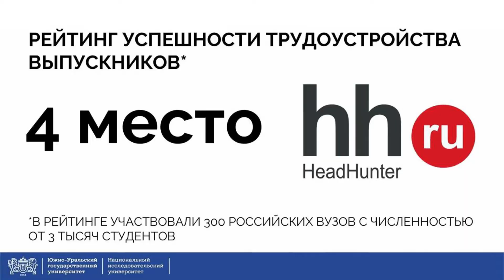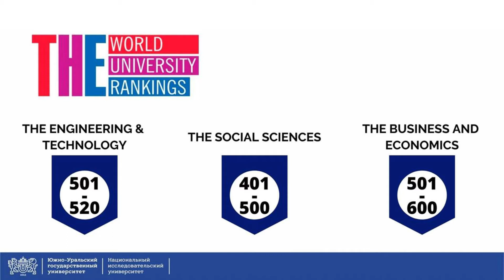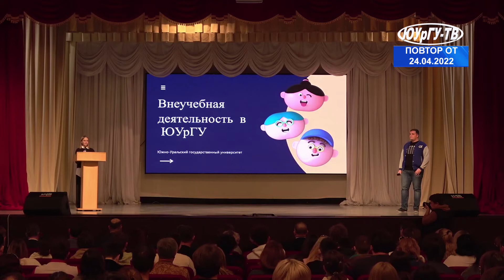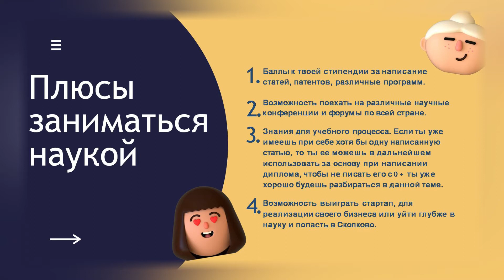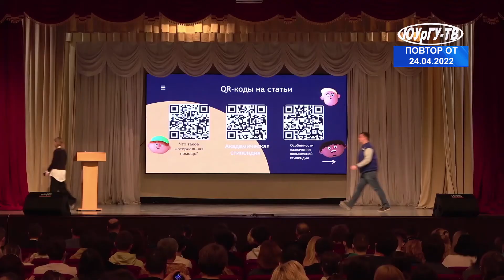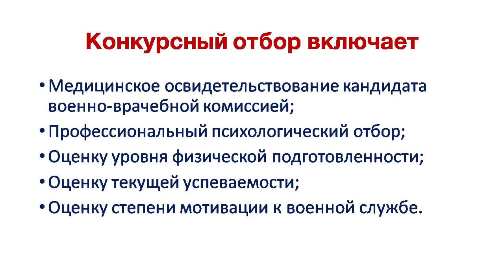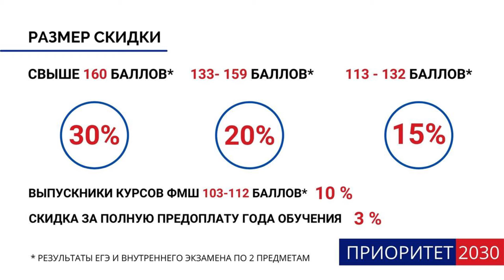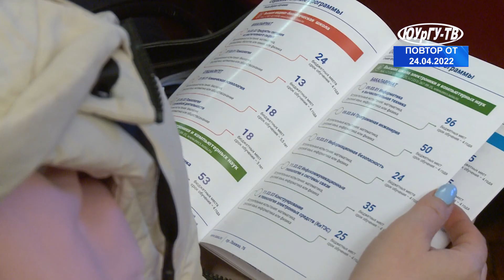«День открытых дверей». Телевизионная версия онлайн-трансляции от 24.04.2022г.